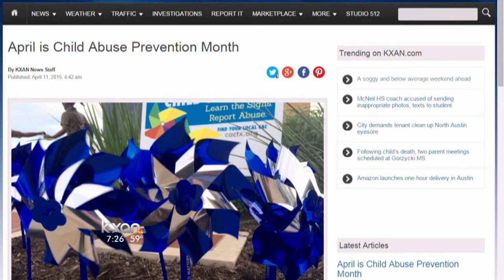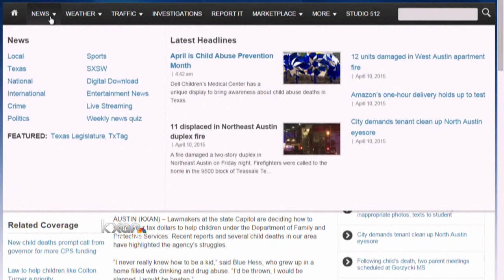April is Child Abuse Prevention Month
Dr. Kelly Liker, medical director of Child Abuse Pediatrics at Dell Children’s stopped by KXAN to talk about the resources available and the importance of raising awareness on this issue is.